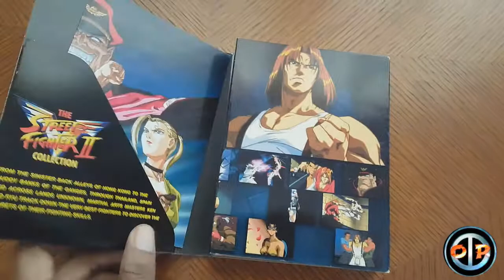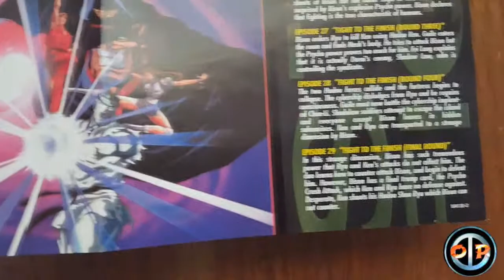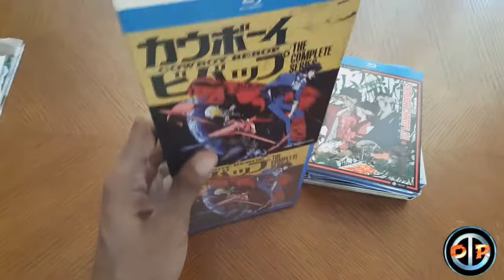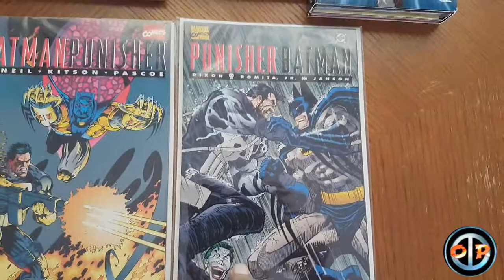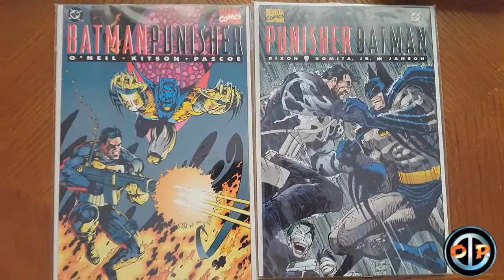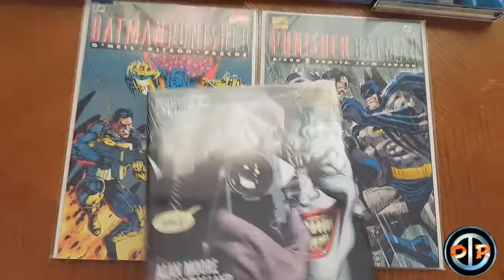Comics & Anime Haul-May 2016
In this short vlog I show some of my recent anime and comic book pickups.